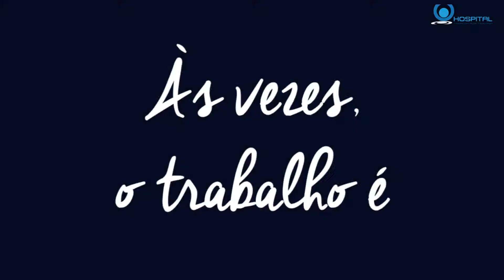Dia Mundial da Fisioterapia 2018